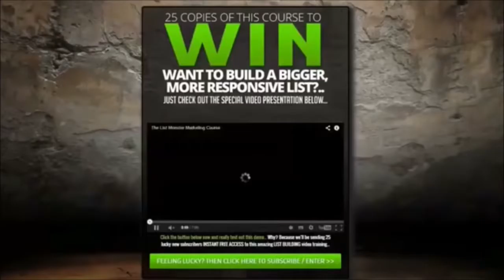Landing Page Monkey Software | AMAZING Landing Page Software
Landing Page Monkey Software: The Fastest & Easiest Way Ever To Build High Converting, AMAZING Looking Landing Pages!..

4 Reasons Why You Need LandingPage Monkey: Faster, easier, free, integrations

Great results FAST!  Our attention grabbing, video background landing pages out convert regular pages by up to 40%.  That means more leads with the same traffic but in less time!

LandingPage Monkey Power-Packed Features!

Our pages are fully responsive, your visitors will see them no matter what device or platform they're using. They work great on iPhones, Android phones, tablets and all other devices.

That means more opt-ins, sales and commissions  for you and less worries about page errors or badly designed, broken pages making your business look prehistoric.

Works With ALL Top Autoreponders...Landing Page Monkey Software

All you need is your current email service provider including Aweber, MailChimp and GetReponse… or any other … and Landing Page Monkey takes care of everything else!  We include sortable data showing impressions, visitor actions & conversions...

Note:  We integrate with all the leading email service providers and allow you to use 'custom' coded forms so whatever platform you use we've got you covered!

LandingPage Monkey Build Your List Faster!. Landing Page Monkey Software

Our software is web based so you can use it anywhere, at any time and you can use it to build as many pages as you need without coding, without crazy costs and so FAST you'll be in danger of picking up a speeding ticket!